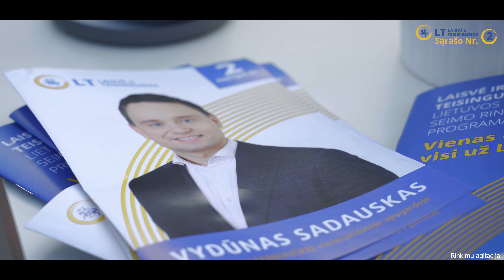El. paštas visiems! Pokalbis su Vydūnu Sadausku!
Ankstyvą rytą Fabijoniškėse. Pokalbis su Vydūnu Sadausku apie tai, kaip pagreitini, supaprastinti piliečių ir valdžios institucijų bendravimą.